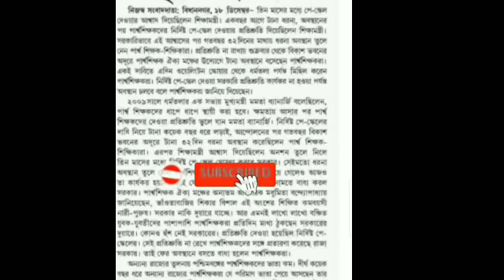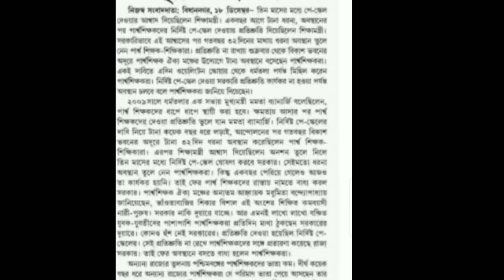Big News ll পার্শ্বশিক্ষকদেরপে স্কেল নিয়ে পত্রিকার খবর ll parateacher latest news ll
parateacher  news  ll parateacher  latest  news ll parateacher  pay structure ll

keywords-
parateacher
parateacher news
parateacher barta
parateacher  agitation
opinion poll
exit poll
মুখ্যমন্ত্রী সাংবাদিক সম্মেলন
মুখ্যমন্ত্রীর ঘোষণা
শিক্ষামন্ত্রীর ঘোষণা